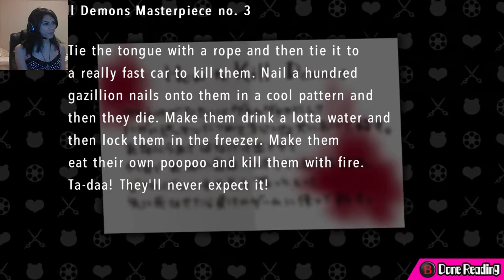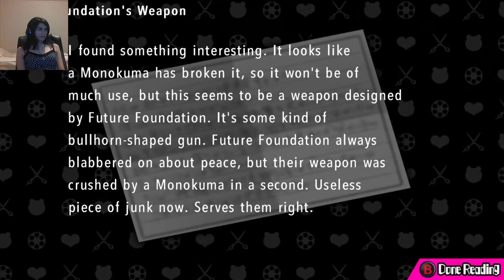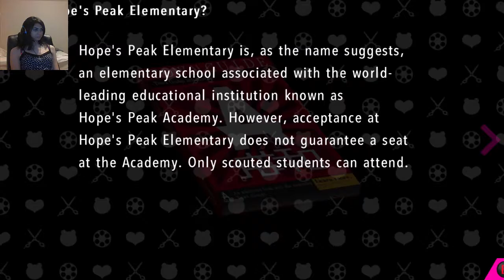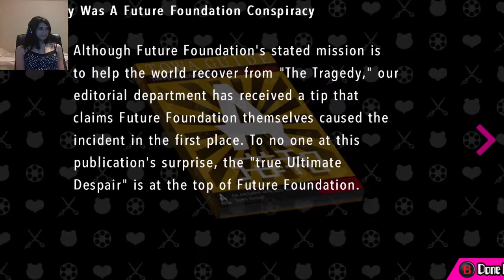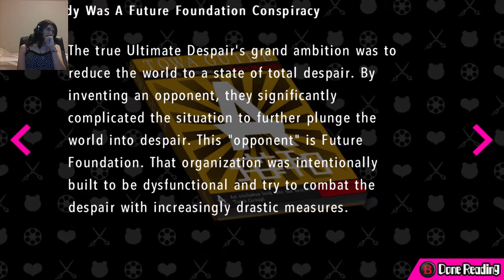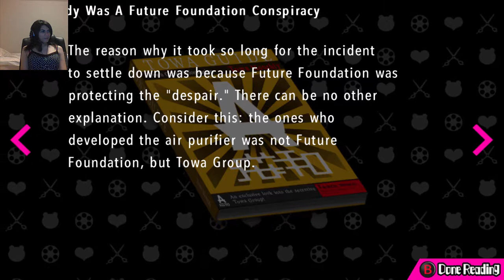ADORBS VS REGULAR CUTE | Danganronpa Another Episode: Ultra Despair Girls Part 14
Where do we draw the line between adorbs stuff and regular cute stuff?!